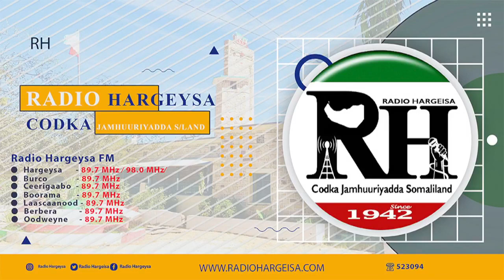Warka Subaxnimo Ee Radio Hargaysa Codka Jsl || Tabiye: Khadar Nuux Yoonis.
Radio Hargeysa Codka Jamhuuriyadda Somliland kal soco Warar, Barnaamijyo & Maddadaalo ku xiiso galiya,

waa Idaacadda ugu facaweyn Idaacadda Afka Somaliga ku hadla 1942.